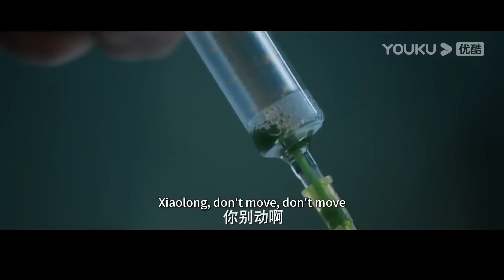海怪突袭村庄，人类落荒而逃！【海怪 Sea Monster】|驚悚 災難 |【電影派對】